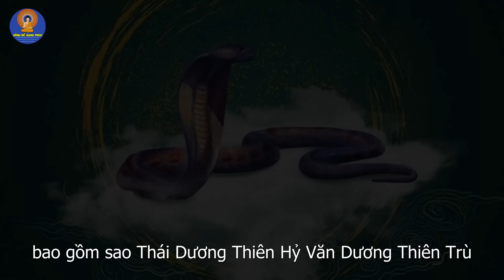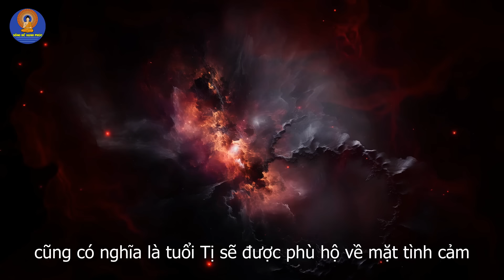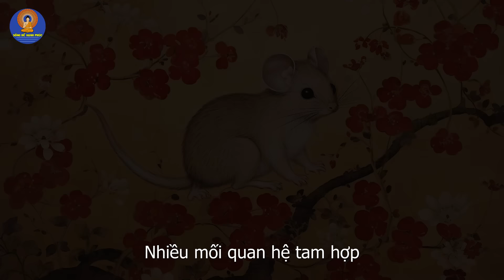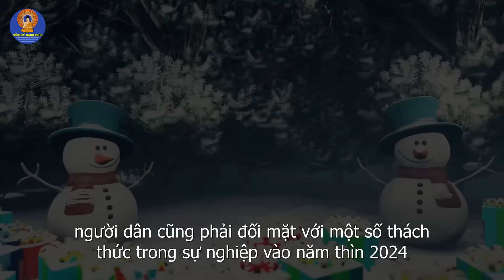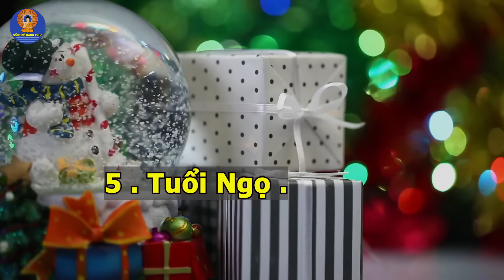7 Tuổi Này XÔNG NHÀ Mùng 1 TẾT, Gia Chủ GẶP MAY, Cả Năm GIÀU SANG PHÁT TÀI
7 Tuổi Này XÔNG NHÀ Mùng 1 TẾT, Gia Chủ GẶP MAY, Cả Năm GIÀU SANG PHÁT TÀI
-Cám Ơn QUÝ Vị Và Các Bạn Đã Xem Video về Phong Thủy ,tử vi .